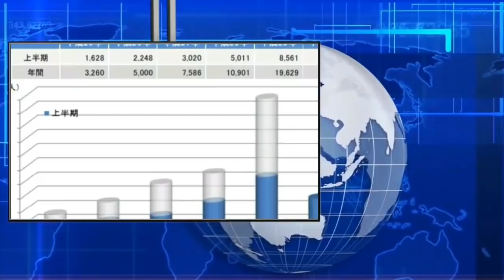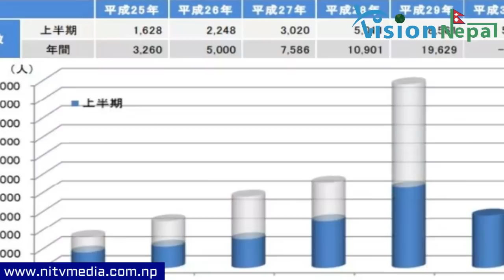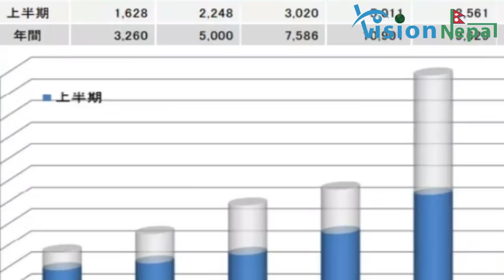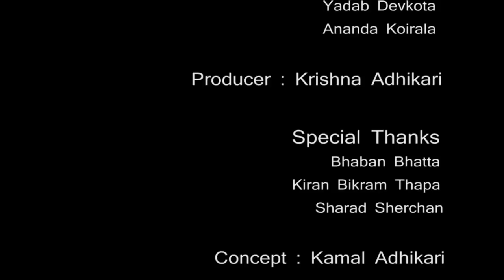जापानका नेपालीको न्युज | 11 Sep 2018 | Vision Nepal Television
भिजन नेपाल टेलिभिजनद्वारा प्रसारण  जापान  समाचार यहाँ प्रस्तुत छ |